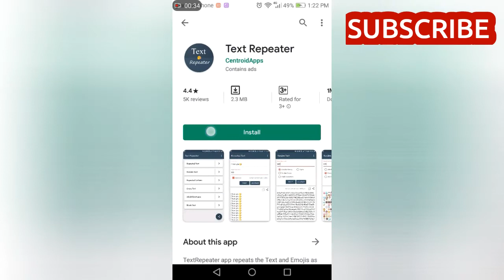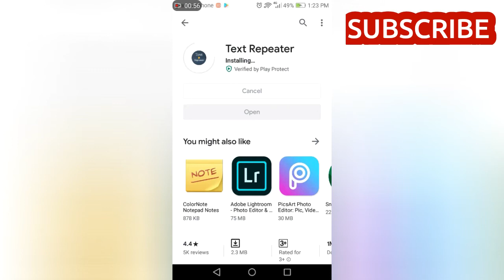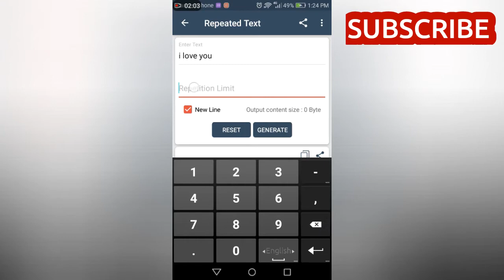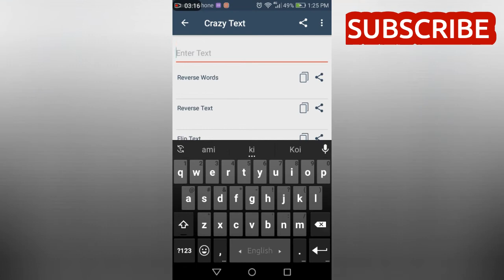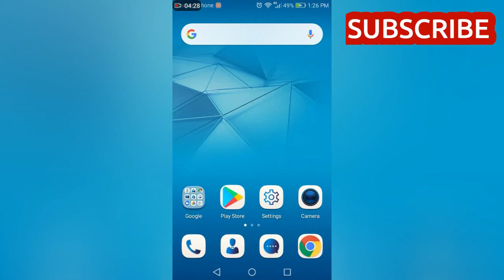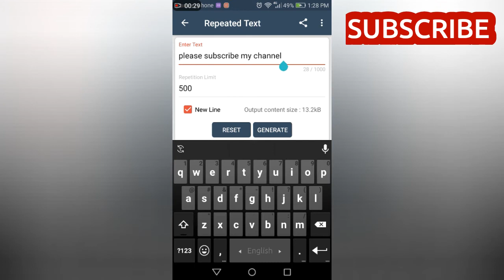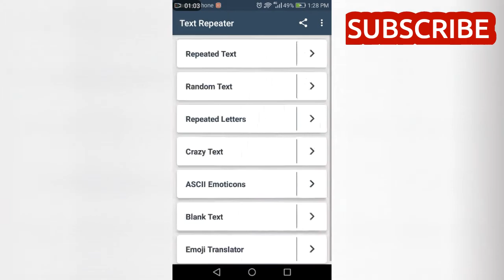একবার লেখলেই ৫০০ বার লেখা হয়ে যাবে।একই লেখা বারবার কষ্ট করে লেখতে হবে না।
একজনকে মেসেজে একই কথা যদি ১০০ বার ২০০ বার লেখে পাঠানোর প্রয়োজন হয় তবে এই অ্যাপটি তার জন্য পারফেক্ট।